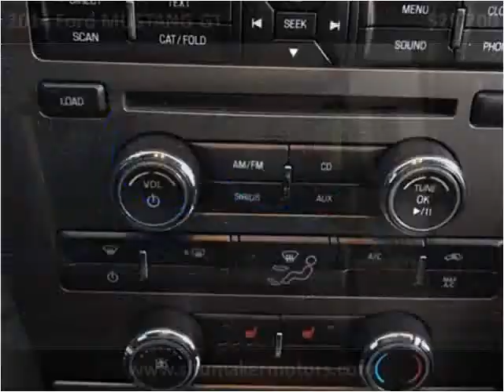2014 Ford MUSTANG GT Used Cars Raleigh/Durham,Cary, Smithfie